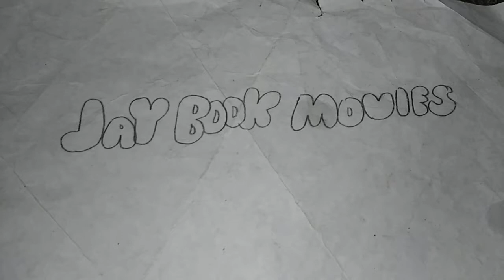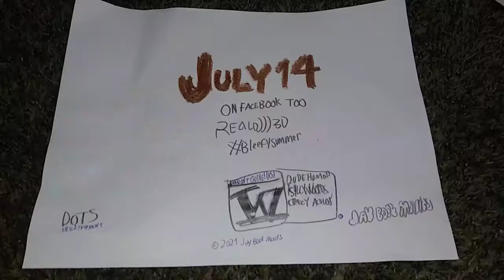Bleefy Summer | Official Trailer #2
the new trailer for BleefySummer only in theaters! and facebook July 14th